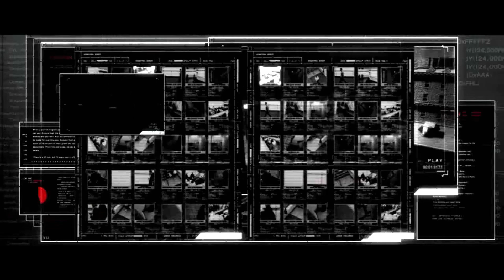PROTOTYPE 2 Gameplay Walkthrough Part 5 - No Commentary | Game Over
In this video, PROTOTYPE 2 Gameplay Walkthrough Part 5 - prototype 2 gameplay | prototype 2 gameplay pc | prototype 2 pc gameplay | prototype 2 gameplay no commentary | prototype 2 alex mercer | prototype 2 all powers | prototype 2 cutscences - No Commentary watch at Game Over Gaming Youtube Channel. This is the Continuous part of PROTOTYPE 2 Gameplay on PC. I've also included a Gameplay Playlist for the MEDAL OF HONOR (2010), DEAD SPACE 3, MASS EFFECT 2, ASSASSIN'S CREED, DEAD ISLAND, TOM CLANCY'S GHOST RECON FUTURE, CALL OF DUTY: MODERN WARFARE 2 and 3 Full game Walkthrough.

 **Game Details:**
- 🎮 Name: Prototype 2
- 🕹️ Genre: Action-adventure game, Fighting game, Shooter Video Game, Platform game, Adventure
- 🎮 Mode: Singleplayer
- 🖥️ Platform: PC

👍 **Enjoyed the video? Show Some love**